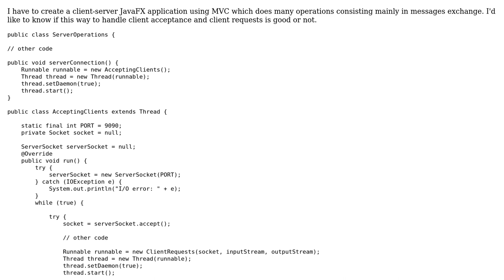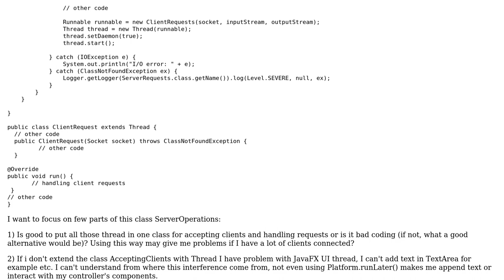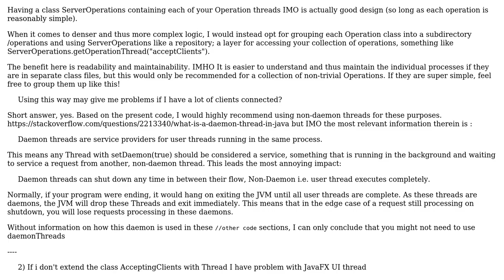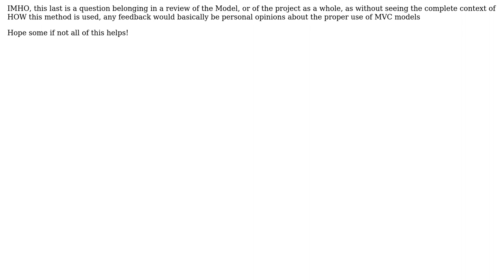Code Review: Multithreading to allow multiple clients on to a server and client requests handling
With thanks & praise to God, and with thanks to the many people who have made this project possible! You are responsible for your own actions.